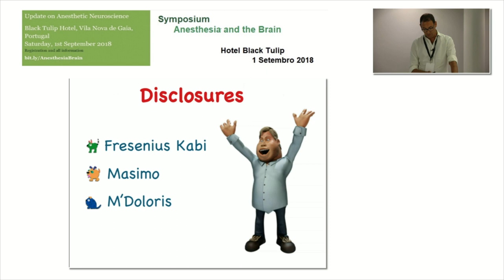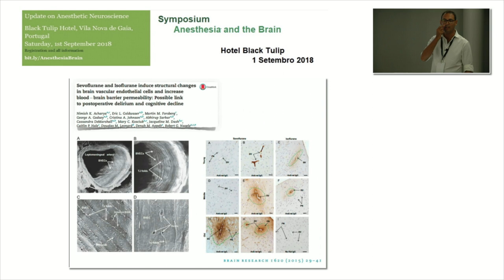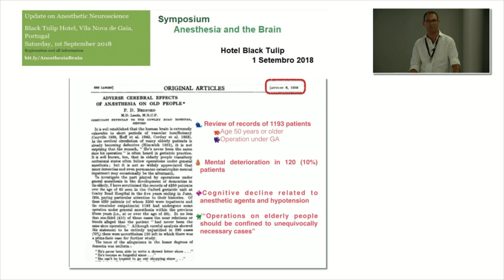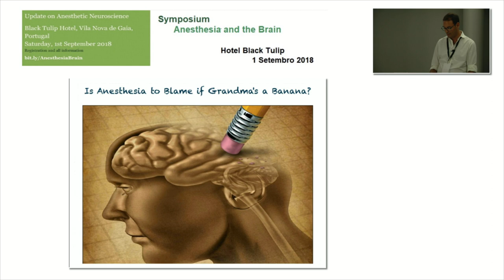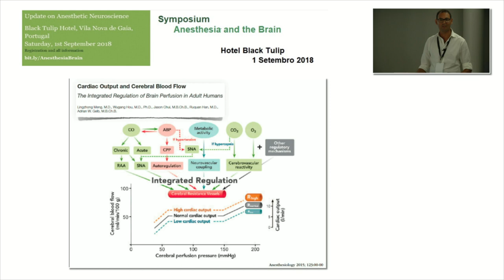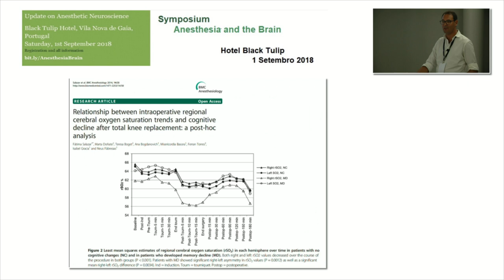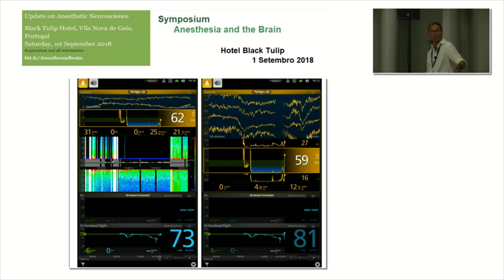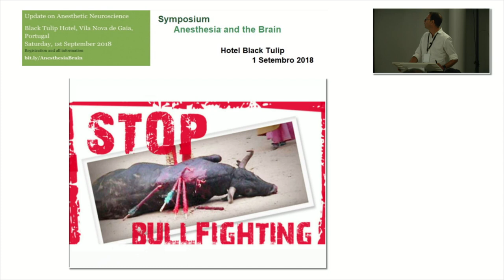Cognitive disorders after anesthesia and surgery- Francisco Lobo- Simpósio Porto 2018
Symposium "Anesthesia and the Brain",  Porto, 1st September 2018 .
Cognitive disorders after anesthesia and surgery